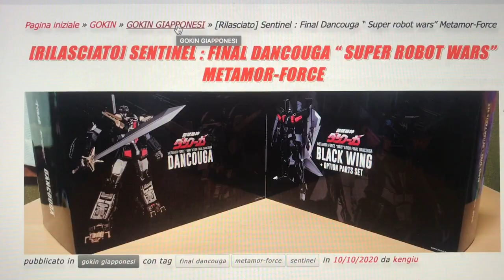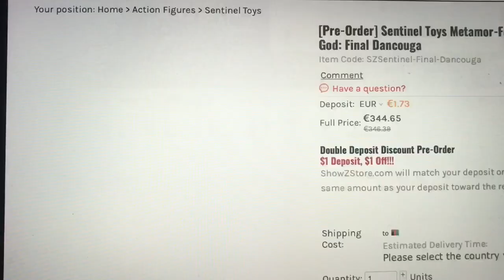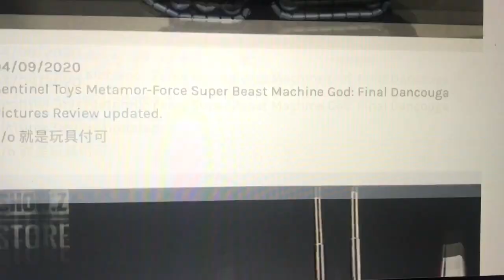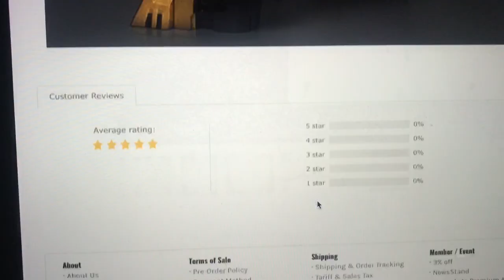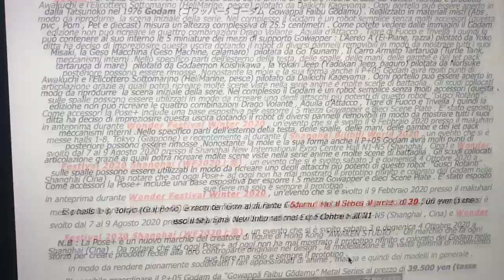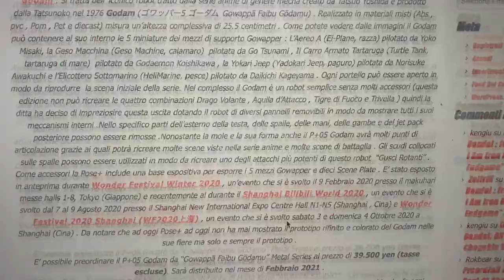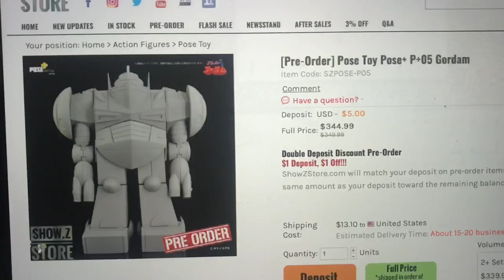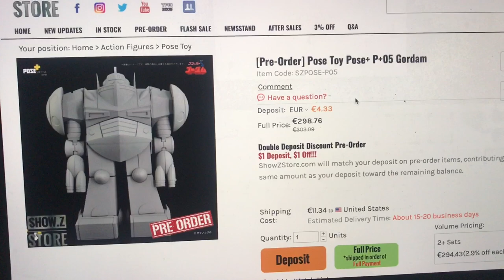Final Dancouga Mechander Gordam - Consigli Per Gli Acquisti Robotici #02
Per la nuova rubrica i consigli per gli acquisti cedo questa volta la parola ad Asso, che ci illustrerà alcuni soggetti di cui non lasciarsi sfuggire il click.

pose+ gordam, sentinel toys final dancouga, p05 gordam, dancouga black wings, mechander, blitzway, mechander 5pro, acquisti robot, dove acquistare robot, robot chogokin dove acquistare, acquistare online, chogoking, chogokin bandai,